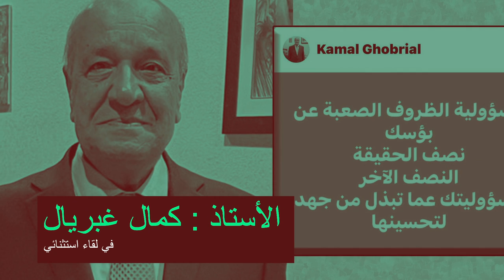الخروج من دائرة الفقر